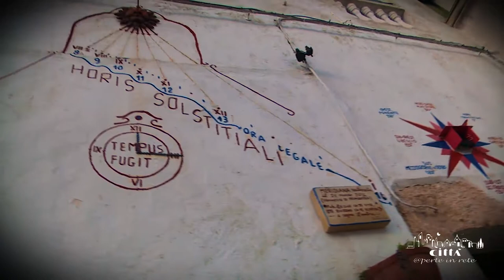Ciudad de Alliste - Piazza Caduti – Plaza de las víctimas de la Guerra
Una de las plazas más evocativas de Felline es Piazza Caduti, que representa la síntesis arquitectónica de todo el pueblo antiguo.
La plaza está encerrada entre casas antiguas que se desarrollan en uno o dos pisos superpuestos, algunos con un techo inclinado, otros con un techo plano típico.